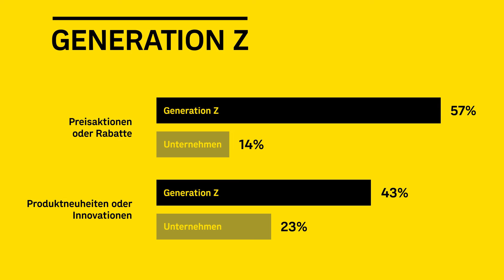Was Unternehmen bei der Generation Z beachten müssen - Dialog Marketing Report 2022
Die Generation Z interessiert sich vor allem für Werbung, die beim günstigen Einkaufen hilft. Aber wer bei der jungen Zielgruppe Aufmerksamkeit erreichen will, sollte nicht nur informieren, sondern auch überraschen.

Erfahren Sie mehr dazu im Dialog Marketing Report 2022.